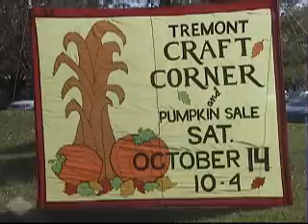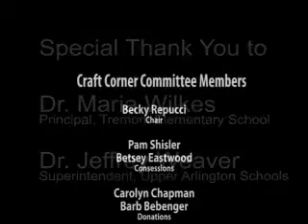Tremont Craft Corner 2006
Tremont Elementary School Craft Corner and Pumpkin Sale